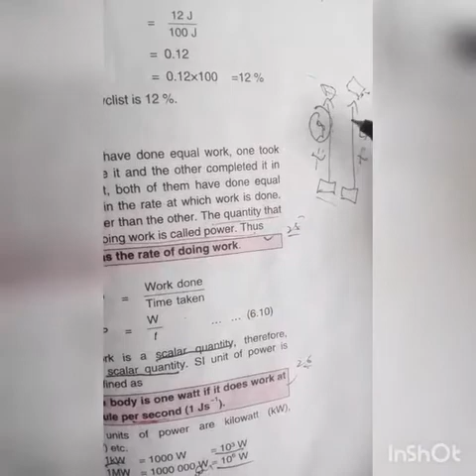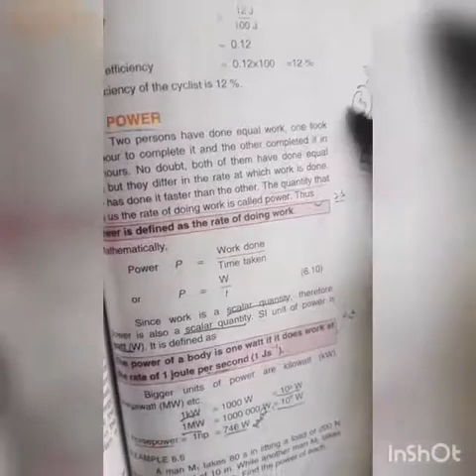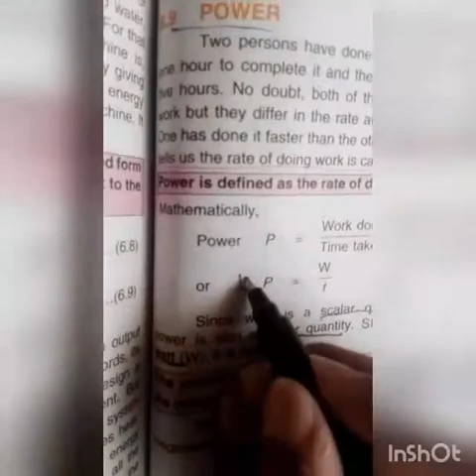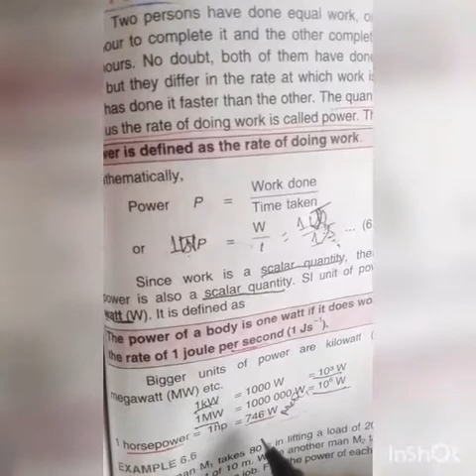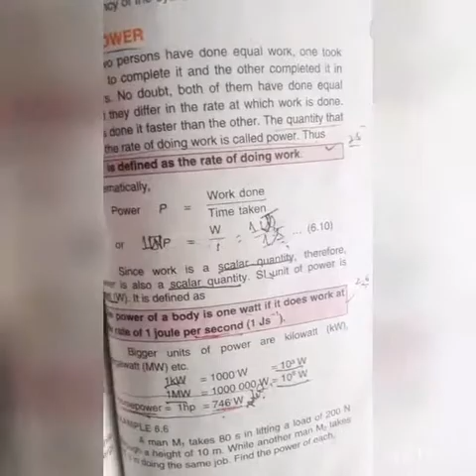Class 9th Phy CH#6 Pg#137